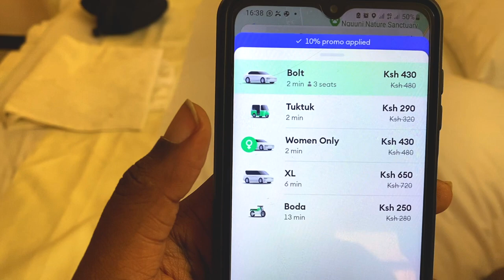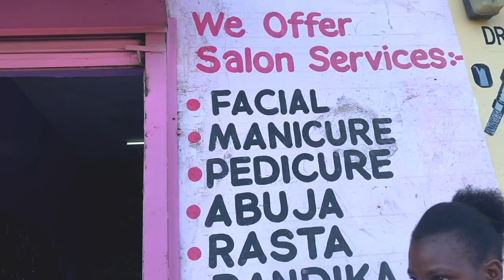Left Uganda and decided to Road trip to Kenya, the Most Expensive Country in East Africa!.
Hey guys, this is kenya, First time in Kenya, the Most Expensive Country in East Africa!! Traveling to kenya as a Nigerian!